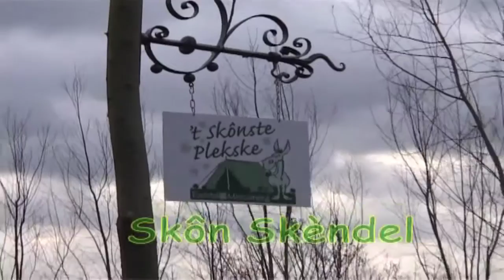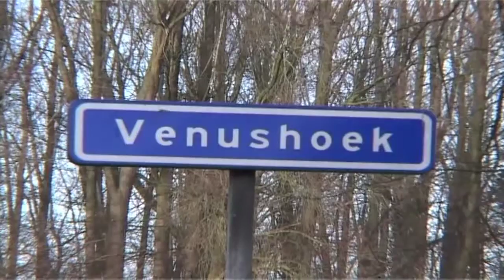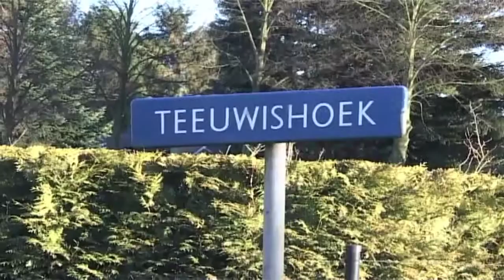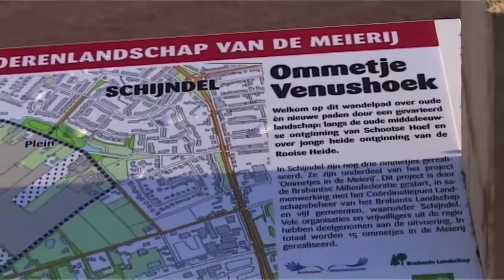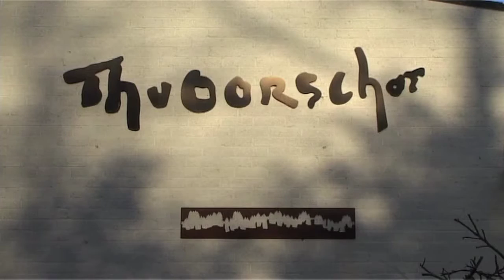Skon Skendel januari 2008